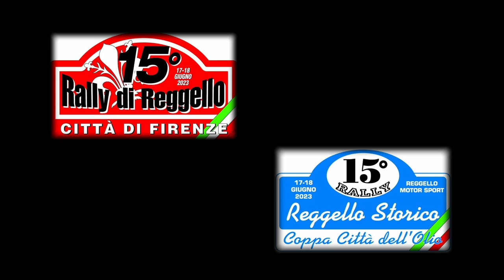Rally Reggello 2023+Crash Gaville Figline Valdarno